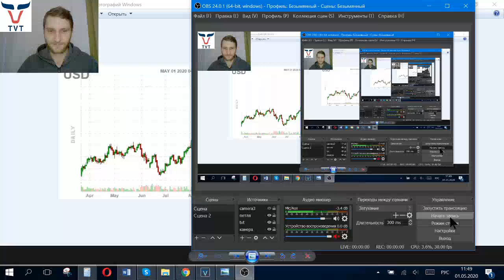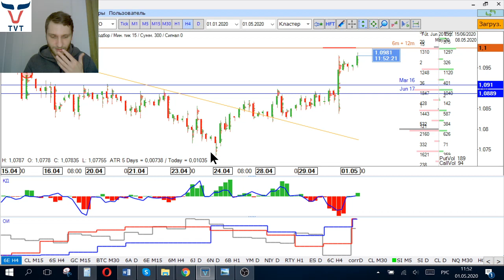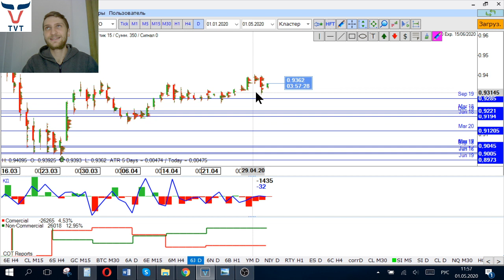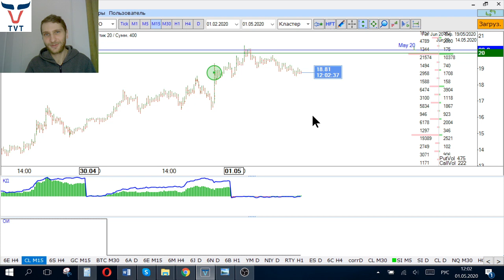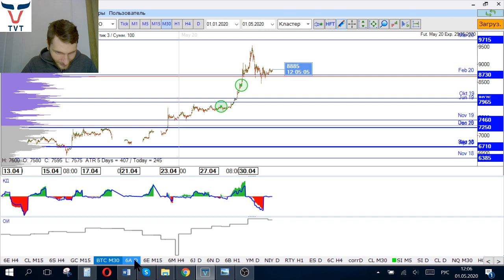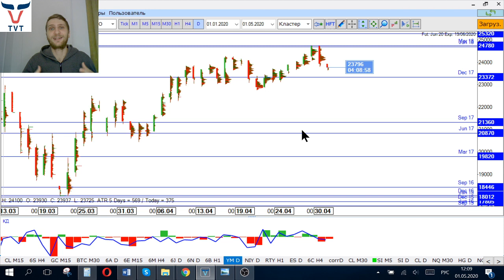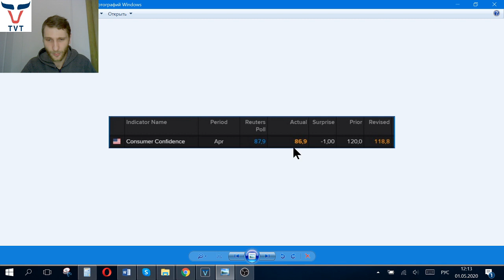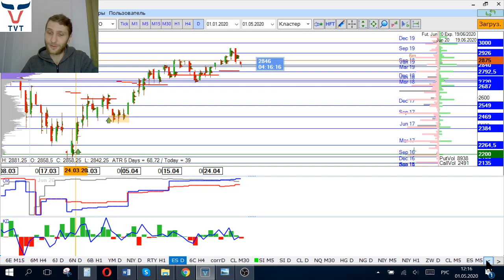✅ Пятничный обзор финансовых рынков от TVT Expert (01.05.2020)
Главная тема  - Лидеры отчитались - дальше мрак

Подводим итоги торговой недели

▪️ Удержание лонгов по нефти и евро.
▪️ Прогноз погоды в США
▪️ Слабость фондового рынка и шорт битка перед халвингом.

🔔 Друзья, трейдеры, продолжаем задавать вопросы в рубрике "Твои вопросы - Мои ответы" и уже в пятницу я на их отвечу